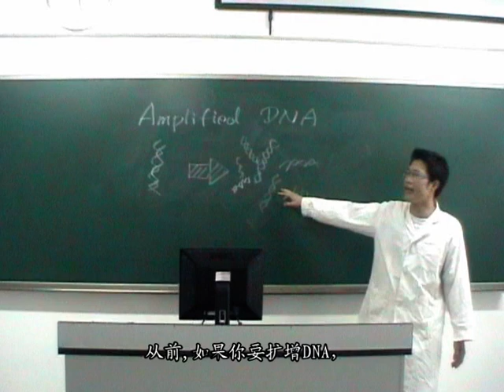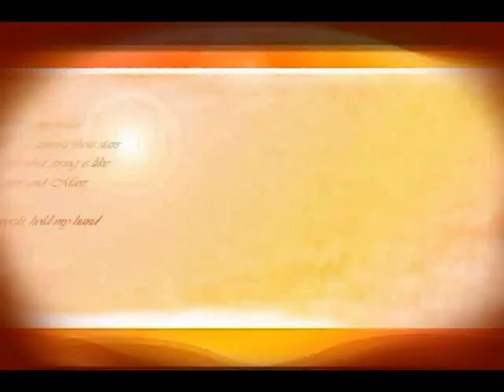The PCR Song by BIOs in BNU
北京师范大学生命科学学院08届本科毕业生根据The PCR Song而制作的mv，谨以此献给04级的全体同学以及天天做PCR的人们.